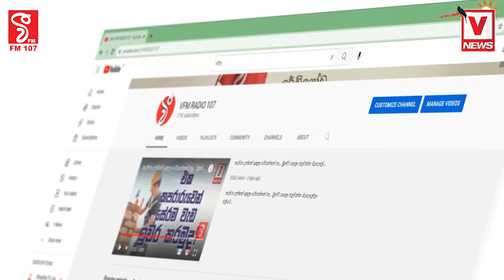පාතාලෙත් එක්ක ඩීල් කල පොලිස් ලොක්කෙක්ගේ හඬ පටයක් ලීක්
CID එකේ DIG ට එරෙහිව අපරාධ පරීක්ෂණ දෙපාර්තමේන්තුවට පැමිණිල්ලක්
අපිටත් මේකට එන්න බයයි මොකද දැන් ශුවර් නෑ